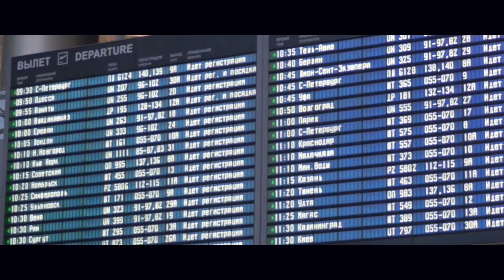Artificial Intelligence Delivering a Personalized Content Experience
Artifical Intelligence is driving our efforts toward delivering a personalized content experience.

Experience is the biggest enterprise disruption in 60 years.

Experience is not some academic or grandiose idea. It's the life that we live.